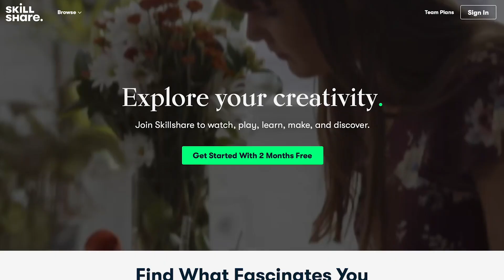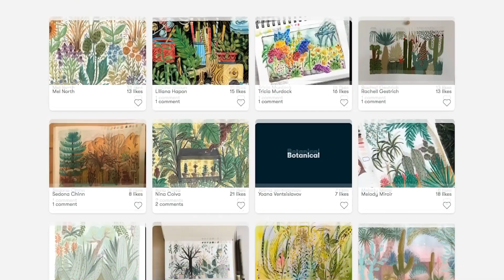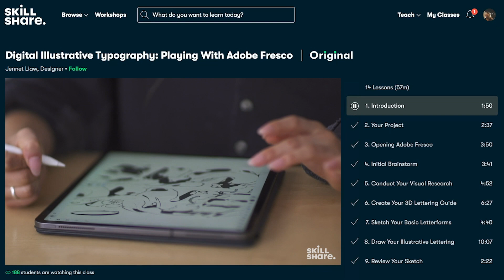Should Sasuke Uchiha Master The Flying Raijin Jutsu?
The Flaying Raijin is easily one of the deadliest jutsu in the Naruto universe. Once the sealing marker is placed on a target, it never goes away unless the extreme outlier conditions are met, which means anyone marked with the jutsu is connected to the user and can be victim to the attack if the user teleports to their seal. Minato Namikaze and Tobirama Senju both made use of the jutsu as they carved their legacies as shinobi, but now in this current generation, outside of Minato's hokage guards, there hasn't been a master of this jutsu, which is all the more reason why Sasuke Uchiha, after losing the power of his Rinnegan, is in dire need of acquiring the famous space time ninjutsu. No longer hampered by the massive strain that comes from having his rinnegan, Sasuke is now primed to acquire this jutsu and the implications of Sasuke mastering the jutsu of Boruto's grandfather is much larger than any of us have ever imagined! Grab those ramen bowls and tell Sasuke Uchiha fans that the time has finally come, Sasuke is no longer out of chakra boys!

Thumbnail made by Emerald3ME
Video edited by Baby Banner